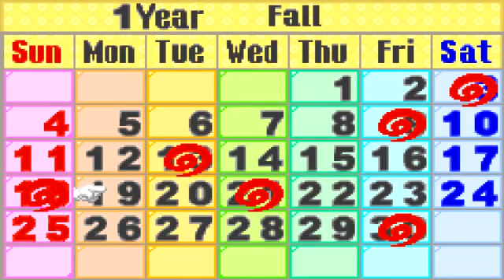Joedub Plays Harvest Moon Friends of Mineral Town Episode 37 GRAY!!!!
Getting ready to see the sheep festival and planning out future upgrades also having gray CB me again.

Add me on these Websites